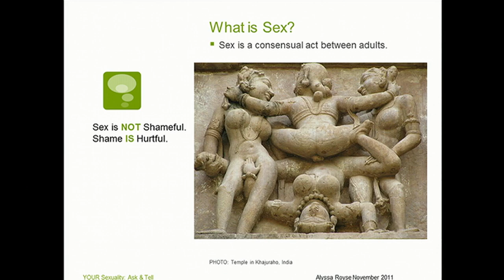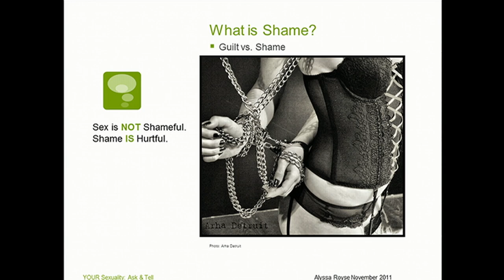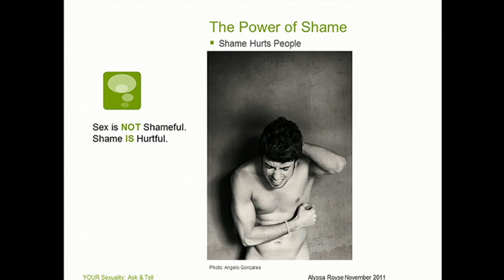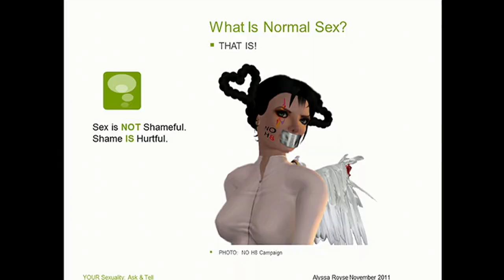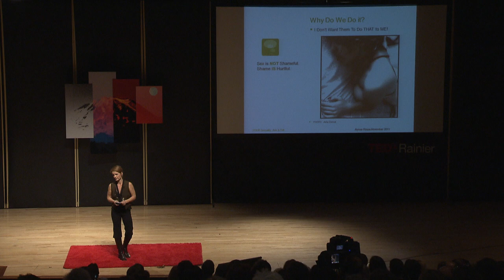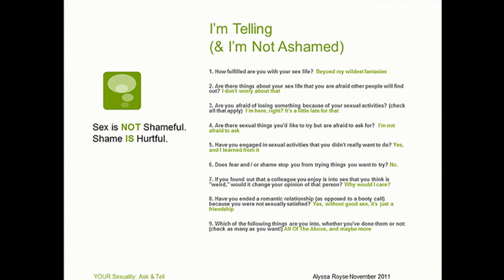TEDxRainier - Alyssa Royse - Your Sexuality: Ask & Tell